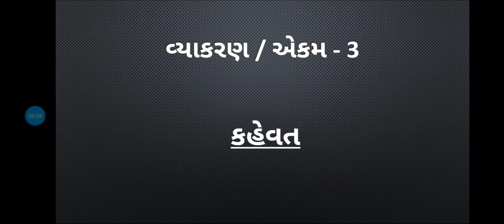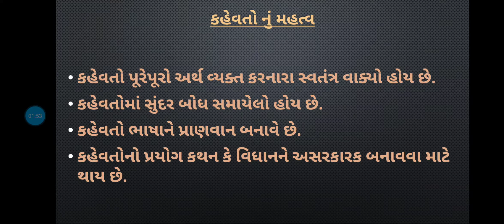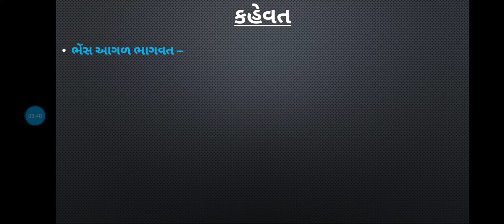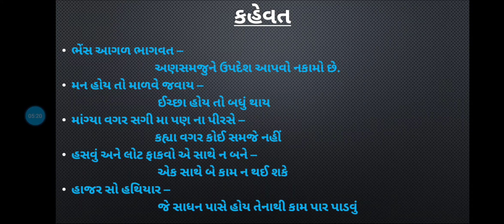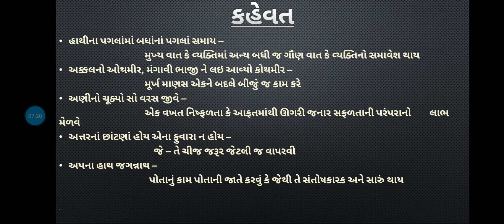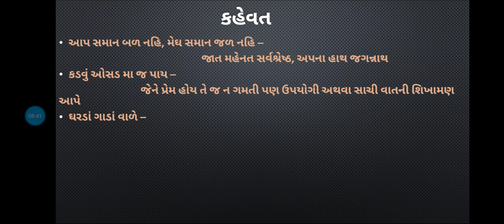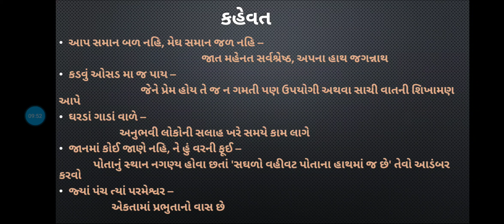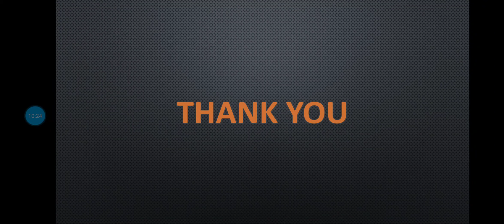Std-10 Gujarati (S.L.) કહેવતો (Revision)08/02/2021